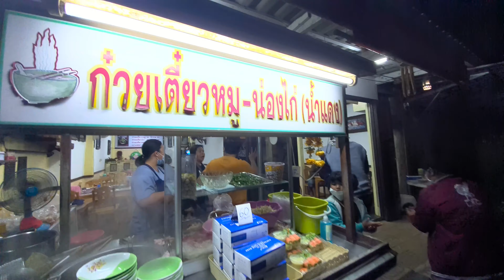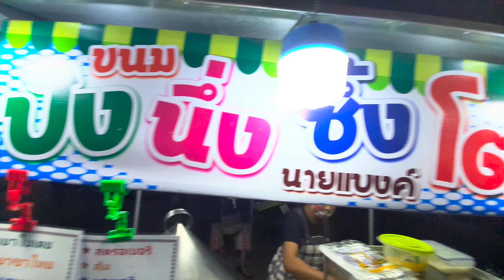พี่จ๋านราหิว EP.2 สองร้านเด็ดคนเพชรเค้ารู้กัน!!! ที่อำเภอท่ายาง จังหวัดเพชรบุรี นรากลับบ้านนนน!!!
ร้านก๋วยเตี๋ยวน้าเล็ก ซอย หมอไมตรี x ร้านขนมปังนึ่ง นายแบงค์ซึ้งโต อำเภอท่ายาง จังหวัดเพชรบุรี

เป็นการถ่ายแบบบังเอิญอีกแล้วค่ะ ไหนๆ ก็กลับบ้านแล้ว

สองร้านนี้เต้นทานมาตั้งแต่เด็ก ถือเป็นร้านในความทรงจำเลยก็ว่าได้
ใครที่อยู่ท่ายางหรือเพชรบุรีและเคยได้ทานสองร้านนี้ก็มาคอมเม้นต์ได้นะคะว่าเป็นยังไงบ้าง มีเต้นอร่อยอยู่คนเดียวหรือเปล่านะ
หรือใครที่มาเที่ยวก็แวะมาอุดหนุนได้นะคะ

ขอบคุณที่เข้ามาชมจนจบคลิปค่ะ ถ้าชอบฝากกดไลท์กดแชร์กด subscribe และกดกระดิ่งให้ด้วยนะคะ ขอบคุณค่ะ

ปล. รีบถ่ายรีบตัดอาจจะไม่ค่อยเพอร์เฟคนะคะ